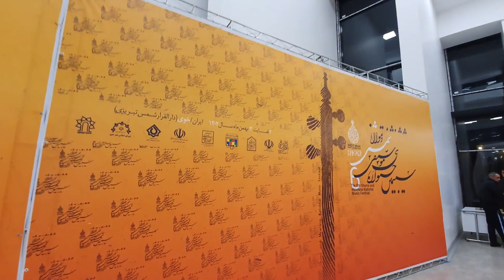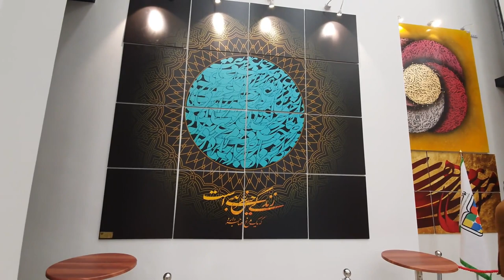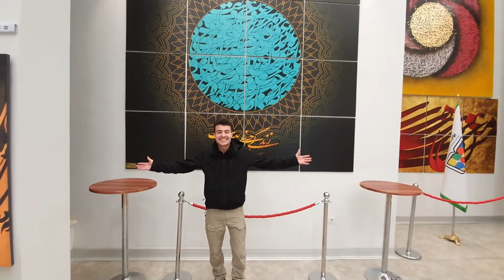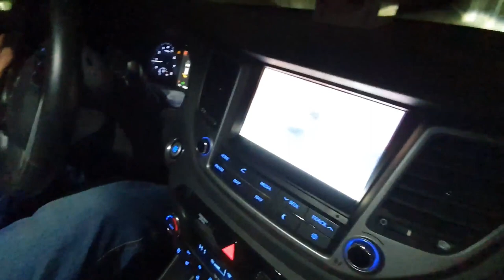A German Youtuber's Adventures in Iran - Melvin Explores Iran with Morteza" 2024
A German Youtuber's Adventures in Iran - Melvin Explores Iran with Morteza"
"Join German YouTuber Melvin as he embarks on his first journey to Iran, where he's warmly welcomed by his host, Morteza. Experience the luxury dining, surprises, and excitement of a huge music festival. Follow along as Melvin and Morteza dive into cultural adventures and forge a lasting bond in this captivating exploration of friendship and discovery."